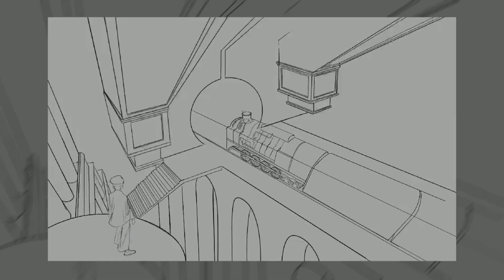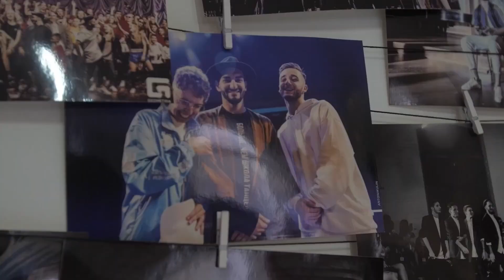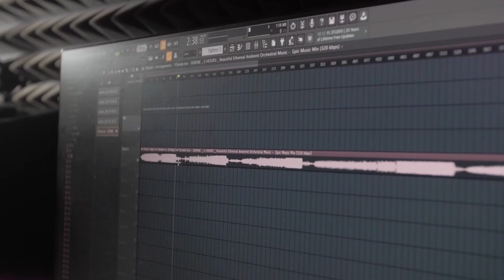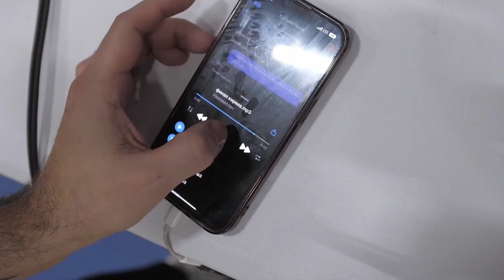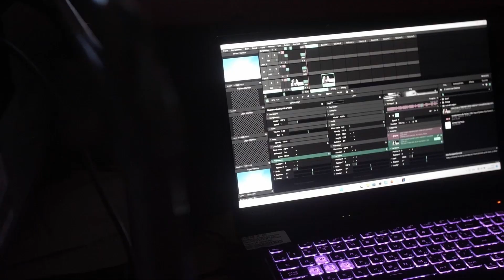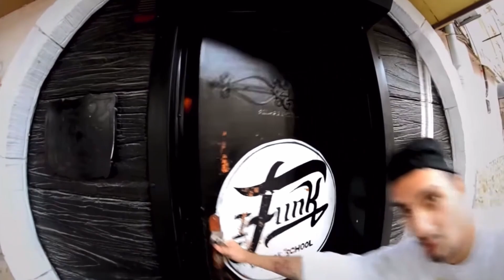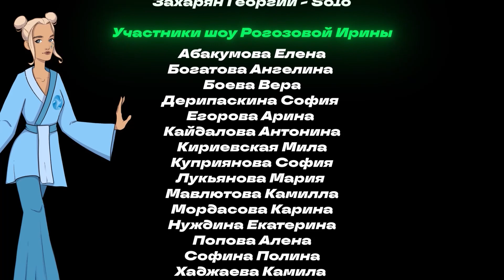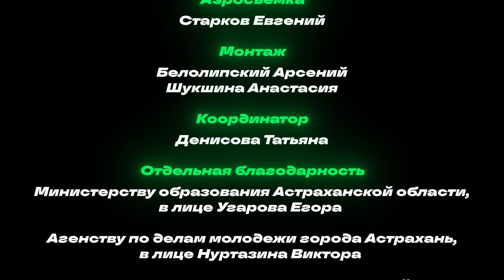ФИЛЬМ ПРО СОЗДАНИЕ ПОСТАНОВКИ "ПЛАНЕТА YA FUNK"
В этом фильме за эти 30 минут ты узнаешь :
👉🏽 что маленький город - это только отговорка и где угодно можно создавать что-то огромное
👉🏽 что важно только КТО делает, ЧТО делает и КАК делает
👉🏽 что важно каждый раз замахиваться на то, что больше тебя и не бояться этого делать
👉🏽 что танец - это лучший психолог и что он может объединить тысячи людей.
👉🏽 и что нужно мечтать, любить, верить и идти до конца.
А ну и конечно в этом фильме вы узнаете КАК в таком городе как Астрахань, 1 школа танцев сделала шоу на 400 танцоров в театре оперы и балета и собрала 2 полных зала в 1500 зрителей.
Оставляйте свои отзывы после просмотра в комментариях к этому посту 🙏🏻🤍 Мне это искренне важно 🙏🏻
А ТАК ЖЕ ‼️ Выражаю огромную благодарность ПАЗДЕЕВОЙ АННЕ и всей ее большой команде из DOMS STUDIO -  единственные в городе кто способны были вывезти такой гигантский проект, за невероятную и титаническую проделанную работу над съемками и созданием этого фильма, который абсолютно точно не оставит никого из вас равнодушным 🙏🏻🤍
‼️ ВАЖНО ‼️
Досмотрите титры ДО САМОГО КОНЦА 👆🏽
Потому что там вас ждёт СЦЕНА ПОСЛЕ титров и крышесносный АНОНС 😉🤫
@yafunk_dancehome - БОЛЬШЕ, ЧЕМ ШКОЛА ТАНЦЕВ 💚